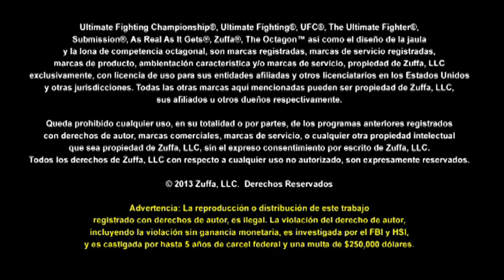UFC 169: Jugadores de la NFL en el día con los medios del Super Bowl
Megan Olivi y el peleador de peso pluma Ricardo Lamas le enseñan el cinturón del campeonato a varias estrellas de la NFL del equipo de los Seahawks de Seattle y de los Broncos de Denver en el día con los medios del Super Bowl.